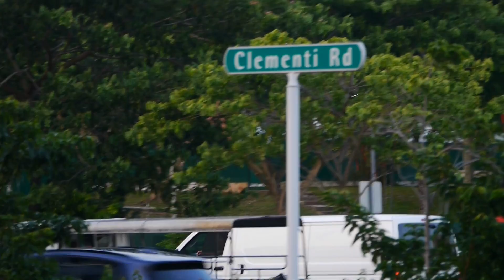Singapore Evening Wildlife Watch _ 24mar2022 7.06pm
grey heron.. juvenile night heron.. striated heron.. sandpiper.. monitor lizard.